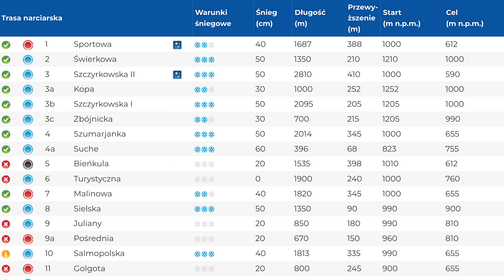szczyrk Mountain Resort🚠 Szczyt Pośredni🏔 Trasa 8 "Sielska" Hala Pośrednia - Solisko POV👀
Mapa i lista tras, źródło

TRASA NUMER 8 czyli „Sielska”⛷🎿🏂🏔

To niebieska🔵 trasa dla początkujących narciarzy.⛷
Trasa zaczyna się na Wierchu Pośrednim i prowadzi do Hali Pośredniej, przemieniając się "Salmopolską" 10 prowadzącą do Soliska.
Zjazd to rzeczywiście sielanka i chill.
Ośrodek podaje że długość tej trasy to 1350 metrów,
wliczając w to 900 metrową płaską końcówkę dyszki robi się około 2250 metrów trasy.⛷

Wielkim zdziwieniem był brak kolejek i jazda na okrętkę.
Ciekawe, czy to z powodu słabych warunków?
Czy powody są inne, jak myślicie?
Faktem jest że Skipass kosztuje od 189 PLN-ów, i to tylko za 7 godzin 30 minut jazdy.

💡Ciekawostka, trasy dzielimy ze względu na charakter:

➡️zjazdowe trasy narciarskie
➡️szlaki narciarskie, czyli szlaki turystyczne umożliwiające narciarzom rekreacyjno turystyczne uprawianie narciarstwa.
➡️nartostrady, czyli trasy o niskim stopniu trudności prowadzące często do podstawy stoku.
➡️trasy biegowe

⬇️Rozdziały:⬇️

00:00:00 Intro 📺
00:00:06 Trasa 8 / Wierch Pośredni - Hala Pośrednia  ⛷
00:03:47 Trasa 10 / Hala Pośrednia - Solisko ⛷
00:05:46 Outro 📺

Witaj na 🏝 Waikiki❗️ 🏝

🔎 Znajdziesz tu wiele ciekawostek o krajach, które warto odwiedzić.

📍Pokażemy Ci miejsca  zapierające dech w piersiach  i widoki nie z tej Ziemi.

👌🏼 A do tego tylko sprawdzone fakty i informacje.

🏝 Waikiki - Podróżniczy Raj 🏝